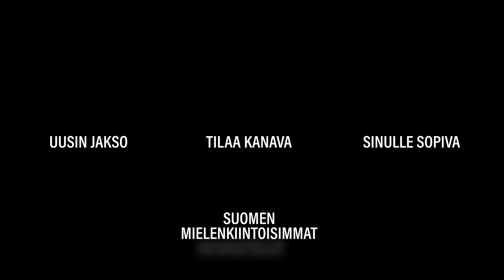Seksi: Aloitteen tekeminen ja suorituspaineet (Oona Turunen & Ronja Nuoramo) | Puheenaihe 271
▶️ Jakso
Mitkä ovat hyviä tapoja osoittaa seksuaalista kiinnostusta toista ihmistä kohtaan ja missä tilanteissa aloitetta ei ole sopivaa tehdä? Onko aloitteiden tekeminen edelleen miesten vastuulla?

Mistä tunnistaa omat ja toisen rajat ja miten omista rajoista voi oppia pitämään kiinni? Mikä erottaa jännityksen suorituspaineista ja millä keinoilla suorituspaineista voi päästä eroon?

Studiossa vieraina erityistason seksuaaliterapeutti Oona Turunen ja STD-castin juontaja Ronja Nuoramo. Jakso on nauhoitettu 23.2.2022

0:00 Intro
1:04 Suomalainen kulttuuri
2:24 Alkoholi
3:28 Aloitteen tekeminen
7:40 Kaverisuhteet
9:55 Yhteiset jatkot
13:16 Omat rajat
17:59 Parisuhteet
19:16 Positiiviset kokemukset
21:30 Ihmisten lukeminen
23:59 Treffit ja suuteleminen
26:07 Turvallinen ympäristö
30:40 Pettymykset ja itsetunto
32:49 Torjutuksi tuleminen
36:53 Moukkamaisuus
39:59 Itsevarmuus
42:35 Miesten vastuu aloitteista
47:33 Ympäristö ja biologia
51:19 Suorituspaineet ja häpeä
55:06 Laukeaminen
59:37 Seksistä puhuminen
1:02:47 Jännitys vs suorituspaineet
1:11:22 Kondomi ja erektio

🎙️ Vieraat
Oona Turunen

🎥 Tuotanto
Puhemedia 2022